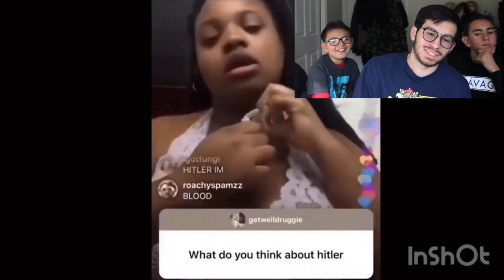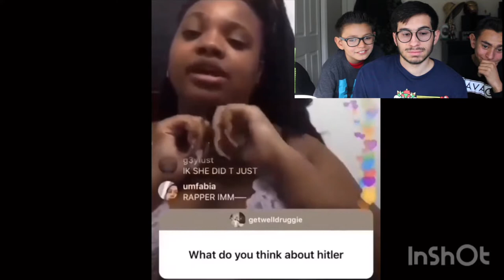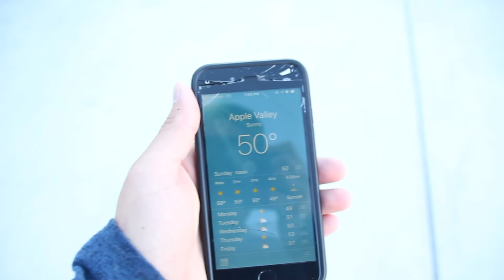TRY NOT TO LAUGH!! (PAIN EDITION)